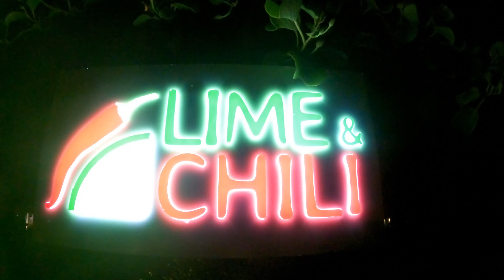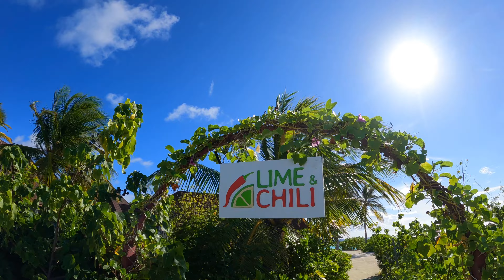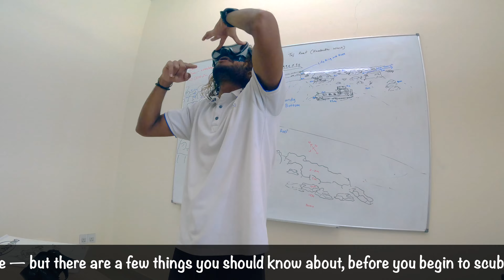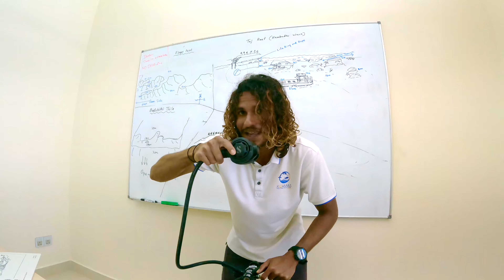Maldives - A water heaven | Travel with JD | Vlog #9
The beauty of the Maldives is not only above the water. The Maldives is home to about five percent of the planet’s reefs that comes with an explosion of color contributed by soft and hard corals that form them. Enjoy this journey with me as i explore some reefs while Scuba Diving in the blue waters.